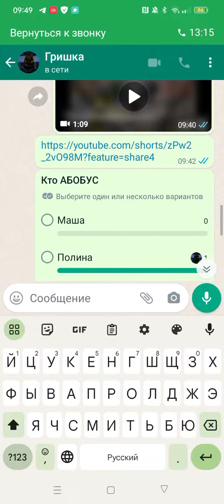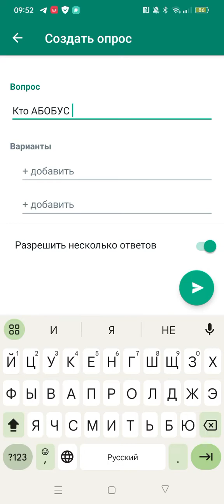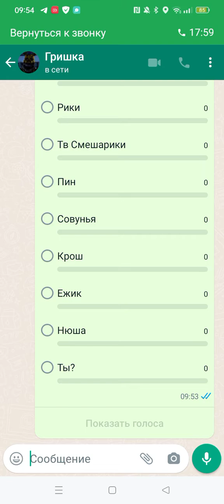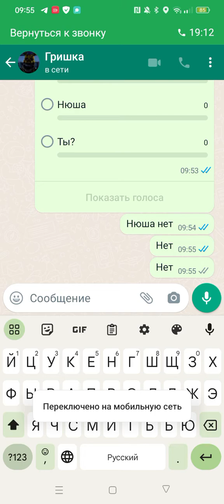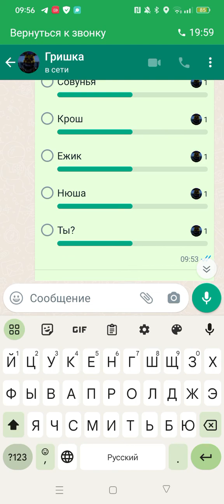опросы кто АБОБУС?!